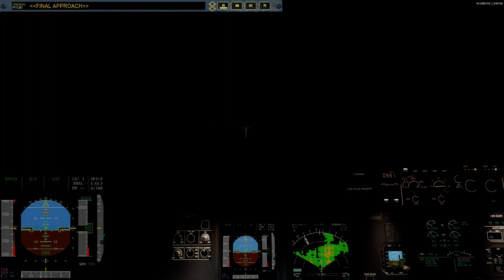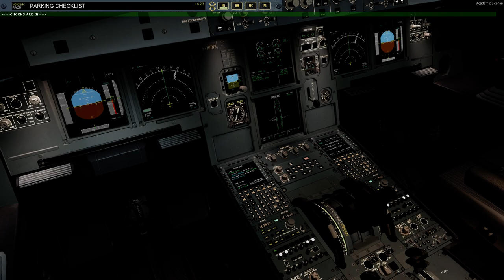Prepar3D v4.5 | FSLabs A320 | LFPG - ESSA | Part 2/2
Add-Ons:
GSX
UGCX

Taxi2Gate LFPG
ORBX ESSA

PC Specs:
1920 x 1080p Monitor
Intel(R) i7 7700K (Stock Speeds)
16GB 2133MHz RAM
1TB HDD - Windows 10 64-bit
3TB HDD - Games and Major Applications
720W PS

Special Thanks to my Donators:
- Craig Porter